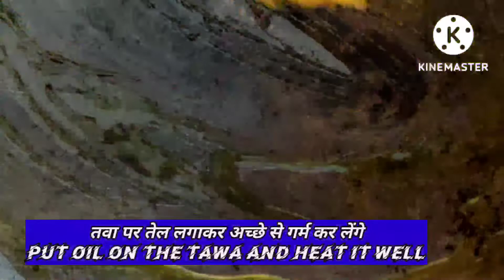पनीर को टक्कर देने वाली बेसन की स्वादिष्ट सब्जी || Nitu Singh Kitchen..